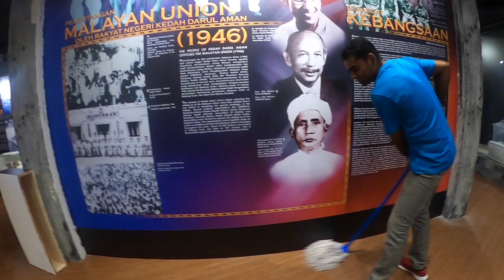SIVABALAN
Program Khidmat Masyarakat 2020